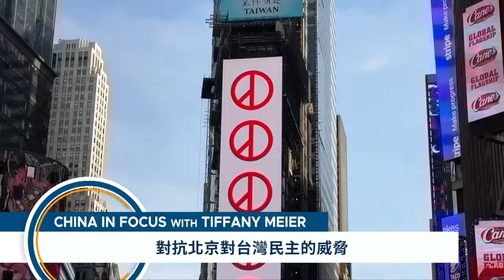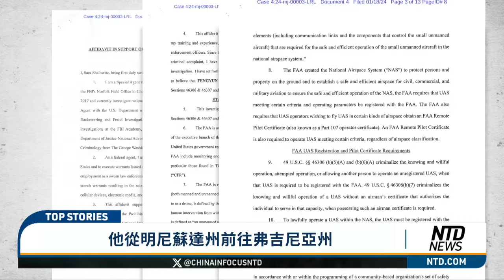（🔥China In Focus中文字幕版）中國學生因攝影造船廠被控；拜登總統接受《時代》雜誌採訪 談中國；台灣人聚集時代廣場支持民主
一名中國學生涉嫌使用無人機拍攝美國海軍造船廠而面臨法律指控。該造船廠建造機密的核潛艇，此舉引發了對北京是否在背後操作的猜測 。

美國總統拜登在距離大選還有五個月之際，發表了針對中國的最新外交政策言論，強調了對中國的強硬立場 。

菲律賓指責中國海警從該島海軍空投的食品包中拿走並將其倒入海中。

在紐約市時代廣場，一個支持台灣民主的標語牌吸引了數百名海外台灣人的聚集，標語如“與台灣堅強站在一起”和“民主的燈塔”照亮了時代廣場。此活動表達了對台灣民主的支持，並對抗北京的威脅

1.中國學生因攝影造船廠被控
2、拜登總統接受《時代》雜誌採訪 談中國
3.專家：中共已經在為戰爭做準備
4.北京批評各國外交官參加天安門紀念活動
5.中國攔截對菲律賓軍隊的糧食供應
6.帛琉預計中國會干涉其選舉
7.台灣人聚時代廣場支持民主
8.美國國防部長推動與柬埔寨的防務合作
9.美國國會共和黨呼籲間諜首腦提交中共腐敗報告
10.美國立法者紀念天安門大屠殺